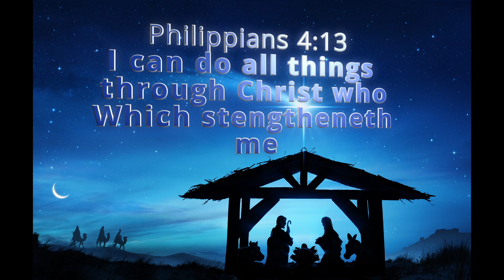How to: dispatch rabbits (we do it)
Showing step by step how we dispatch rabbits.